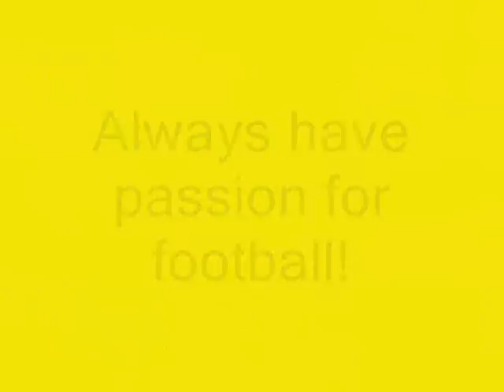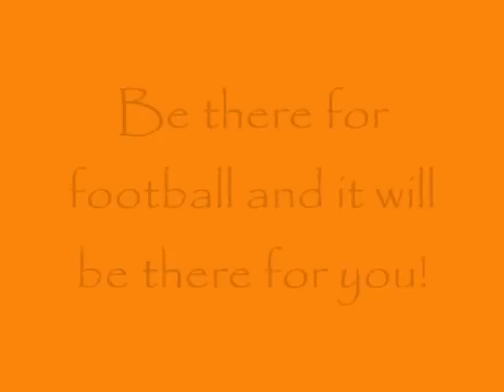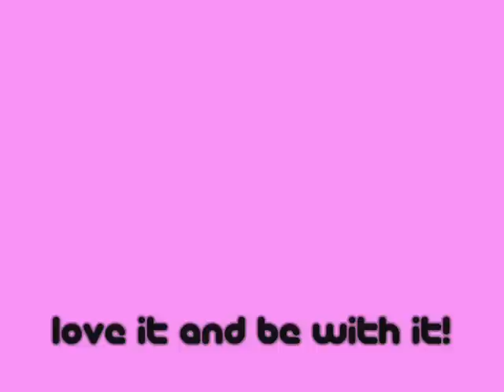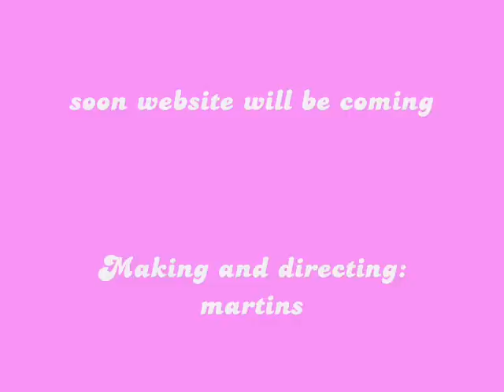Remember the name: martins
Look for yourself, great skill :P COmment and post new ideas for next video! Remember the name :D